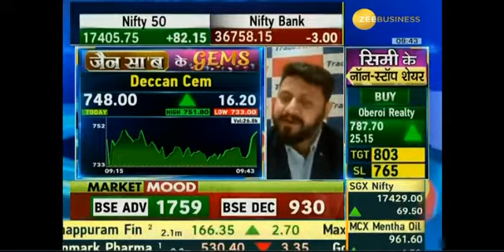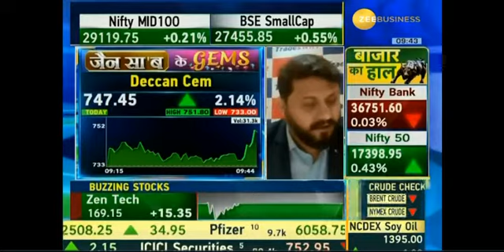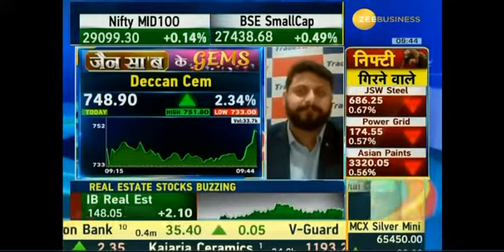जैन सा'ब के GEMS | Sandeep Jain | 06th Sep 2021 | Deccan Cements Ltd